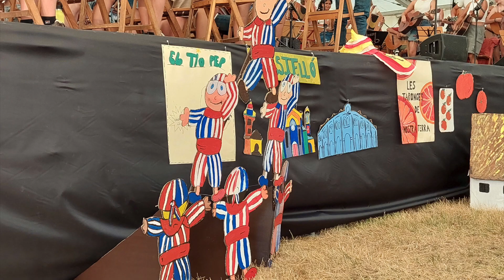ACORDIONISTES PIRINEU 2023 20 48 55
Escola de música Folk del Pirineu i Tallers d´Arsèguel.
XXII Colònies per a joves, interprets de música Folk. És celebrà el diumenge 30 de julio, en la Trobada amb els acordionistes del pirineu 2023.